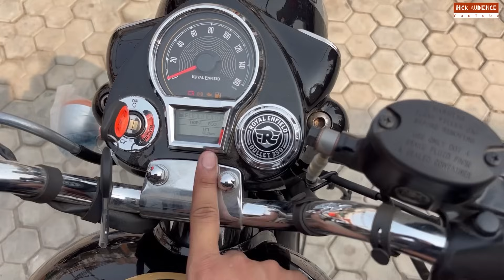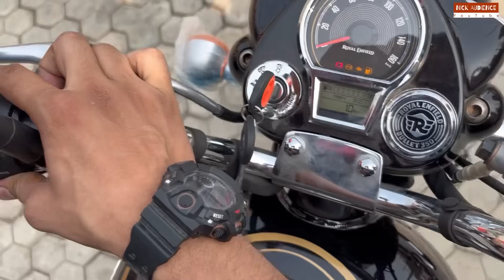New 2024 Royal Enfield Standard 350 Updated Model | Everything Changed | OLD LOOK IS BACK | BULLET